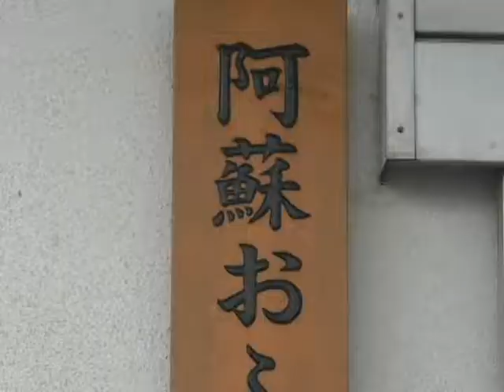「赤ど漬け」の漬け込み始まる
阿蘇の秋の味覚「赤ど漬け」の漬け込みが阿蘇市で行われました。